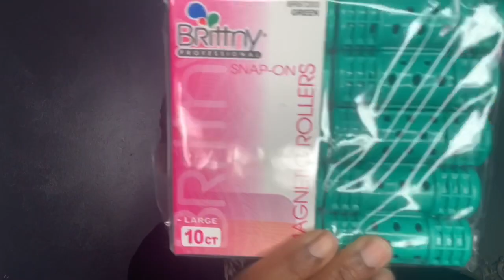HOW TO ACHIEVE BEAUTIFUL CURLS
We all know about these hair rollers or at least that is what we called them back in the day. I wanted to try a medium length to see what the curls look like and this was the perfect size for my length. The most important part is that I used my products @donnakaynaturals to achieve this style. No worries, I got you covered. Click the length at the bottom and shop away Curl Gurl!

Oh you didn’t know I now have natural hair products??
Oh yes Hunty! Go check em out!